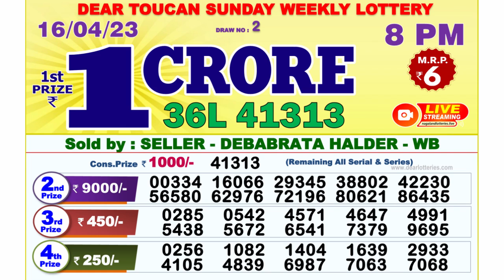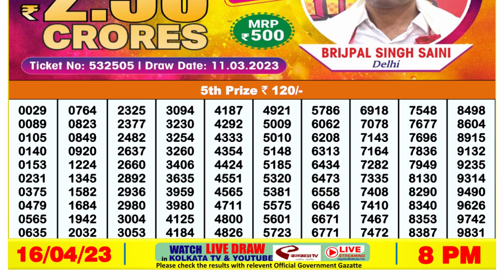🔴Dear Lottery Sambad Live 8pm today 16.04.23 Nagaland State Lottery Result